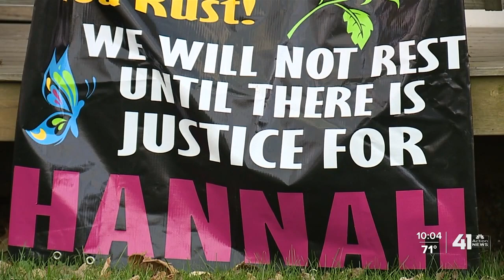Father loses daughter in deadly Sedalia traffic stop; change is underway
Fatal shooting prompts change at Pettis Co. Sheriff's Office